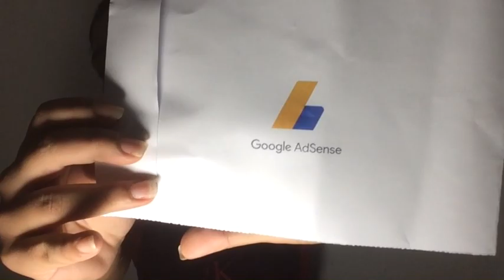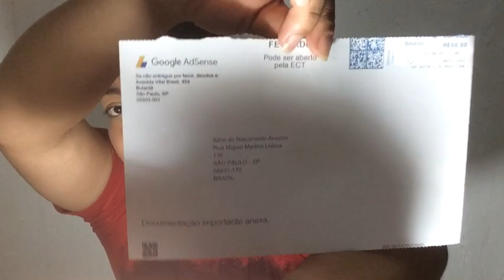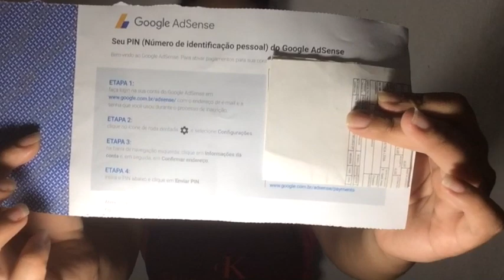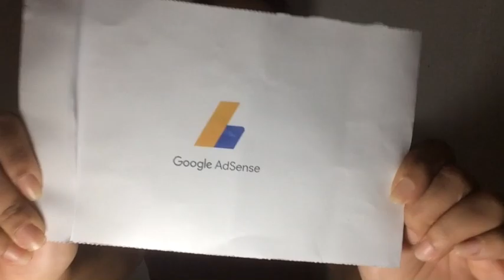MINHA CARTA DO GOOGLE ADSENSE CHEGOU|| OQUE NINGUÉM TE CONTA SOBRE SER YOUTUBER-Por Aline stylee 😱✨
🌻COMPARTILHA